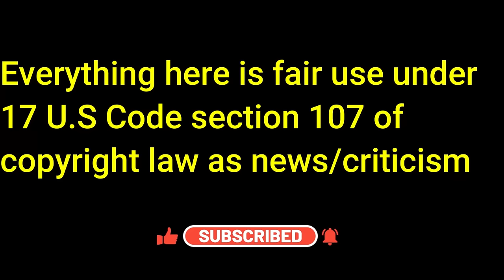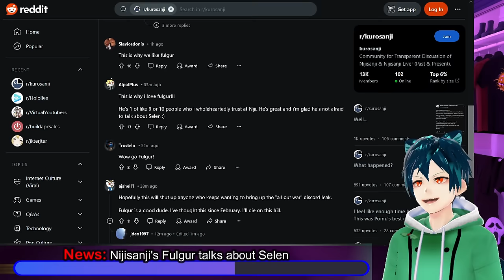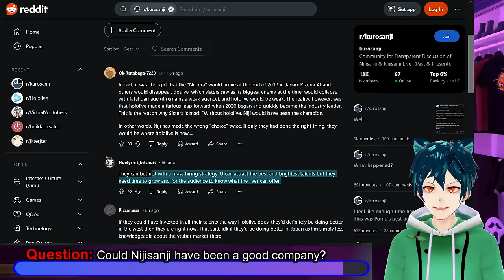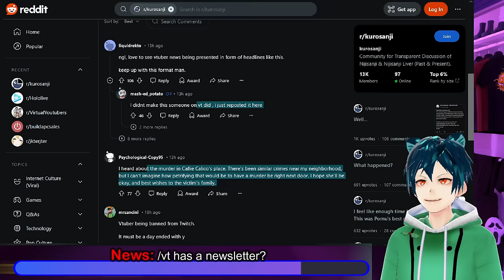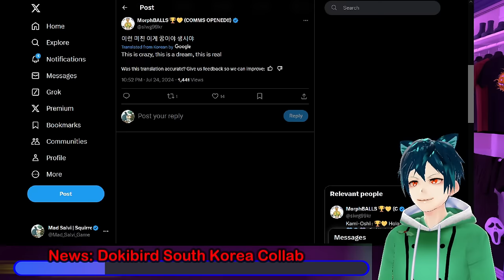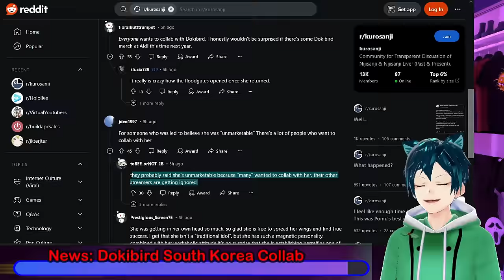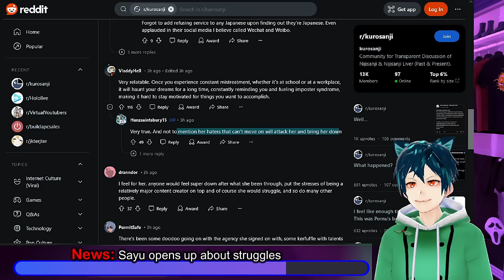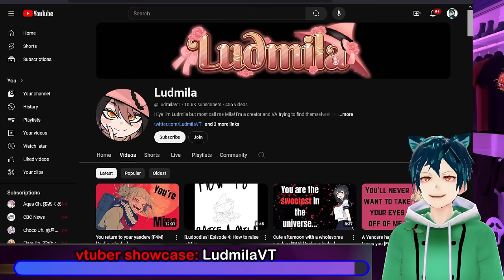Fulgur talks about Selen, Big Dokibird collab, Sayu opens up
We are starting out with Nijisanji EN Fulgur reminiscing and talking about experiences they had with Selen, mentioning collabs and songs she did. Next we have a question of whether or not Nijisanji could have ever gotten their act together and done things right.

/vt has created a small newsletter with the most recent independent vtuber news, and it is an interesting read.

Brave group has expanded a lot, and brought a lot of new agencies under their umbrella, which has caused some of them to seemingly not get the attention they deserve.
dokibird has a new collab coming up with a South Korean company, and is going to be a part of one of their campaigns. this is another huge win for Doki, and it is all due to her hard work.

Sayu opens up about some recent struggles she has been having, with imposter syndrome and other things that she has faced. This is amazing, for her to be so open with her community.

For today's Vtuber Showcase we have @LudmilaVT . She is a voice actress and variety streamer. She creates RP audios on Youtube, and variety streams on her twitch. Both sides of her content are fun and entertaining, showing her personality and energy.

00:00 Intro and Disclaimer
00:28 News: Nijisanji's Fulgur talks about Selen
04:56 Question: Could Nijisanji have been a good company?
07:43 News: /vt has a newsletter?
10:01 opinion: Brave group expansion hurts vtubers in agencies
14:01 News: Dokibird South Korea Collab
17:33 News: Sayu opens up about struggles
22:40 vtuber showcase: LudmilaVT
25:21 Comment, like, sub and have a good day